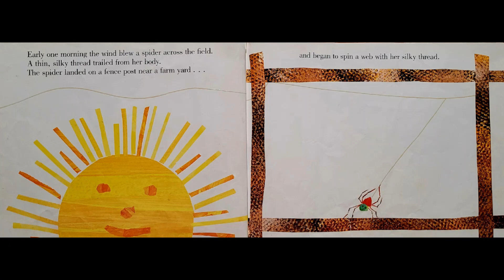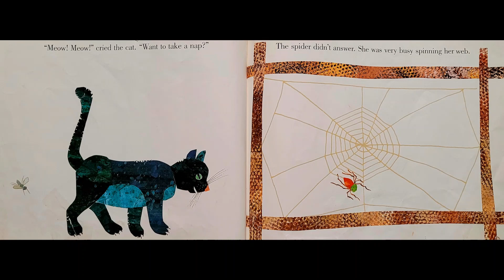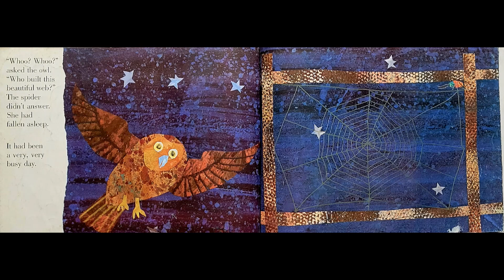The Very Busy Spider | Read Along | Read Aloud | Children's Book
The Very Busy Spider was written by Eric Carle. A spider has a very busy day. A few animals stop by to see if she will hang out with them, but she is very busy. This is one of Eric Carle's wonderful books.